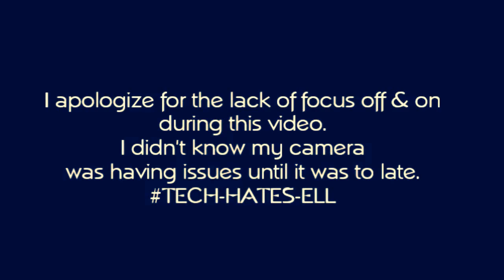React To: Journey to the Center of Mikey's Mind: SO CUTE!!!!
Technology hates me. but this episode was EPIC!

Follow me around the InterWebZ! ~
Thanks to my AWESOME Turtlestatic ShellHeads for all of the support! I love each of you dearly, and enjoy taking my time to create videos to make your days brighter. Stay strong my lil ninjas, and keep on fighting! - Booyakasha Baby! Ell is out.